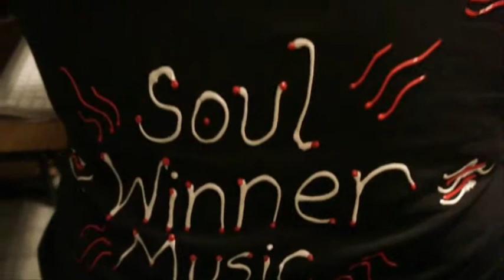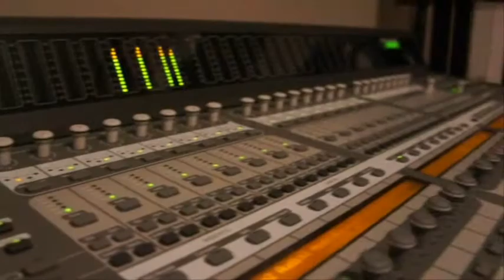Triumph- I Can Do All Things (Live Studio Footage)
CHECK OUT GOSPEL RAP ARTIST TRIUMPH OUT OF BATON ROUGE, LA IN THE STUDIO WORKING ON THE MINI ALBUM "REPPING GOD'S WORD".